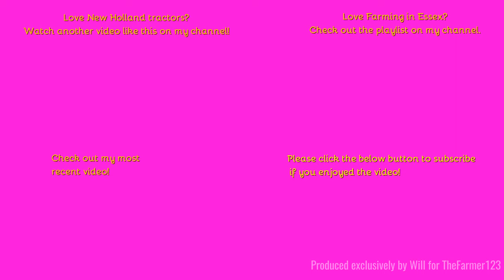Farming in Essex - Chopping maize with New Holland T7.210, Kuhn chopper & spreahead topper. [23].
Hello,
Something a little different here!
Music in the video:
Outtro Music:
Comment Rules (Last Update: 12th June 2017):
1. Do not swear or be rude in the comments. Any comments that contain this will be removed by me. Equally if I decide there is an aggressive comment towards me or someone else, that will also be removed.
2. Use correct grammar and try to use correct spelling. I want the comments section to be presentable. If there is deliberate misuse of grammar and spelling I will not reply to the comment, More on this below.
3. Try not reply to everyone with their comments in each video, as I will do that but if you can help someone and I do not get there first than please do.
4. I am up for constructive criticism so if you have any for any video than please do leave it in the comments section and let me know and I will do my best to resolve this.
5 - NEW: NO fake comments, and by this I mean bots spamming me. I have had this in the past and it's not fun getting excited that you have a new viewer when it's actually just a bot. Any comments that contain this will be removed by me & flagged to YouTube for spam.
6 - No previous comments, and by this I mean copied & pasted comments that have been previously posted before and I have replied (If I have not replied at the time of post then fair enough, I will reply on the latest). There is no need for the same one comment, but on two videos to be posted twice. Not only does it waste my time answering it again but it waists yours too!
7 - No links to be posted in my comments due to safety reasons. If you want to show me a channel use that one if its yours or quote the name, not the link! Any comments that contain this will be removed by me.